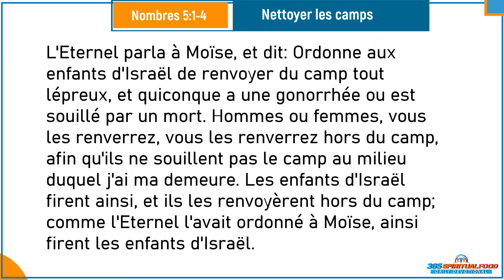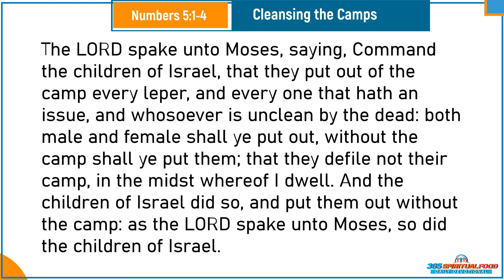Verset du Jour Mai 11/2022 | Nombres 5:1-4 | Daily Devotional | Nettoyer les camps